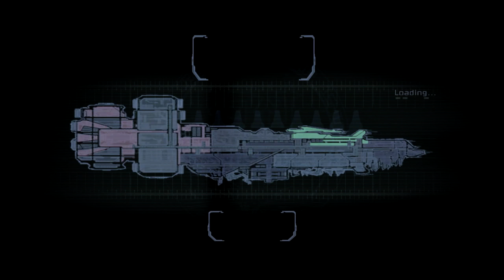Dead Space Episode 9